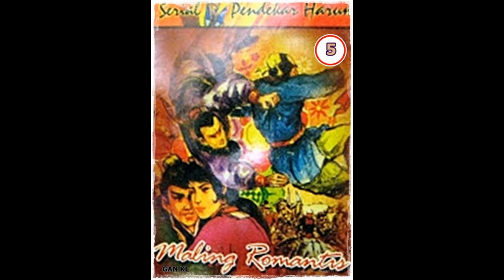Seri Cerita Silat Maling Romantis Seri 1 Pendekar Harum Jilid 5